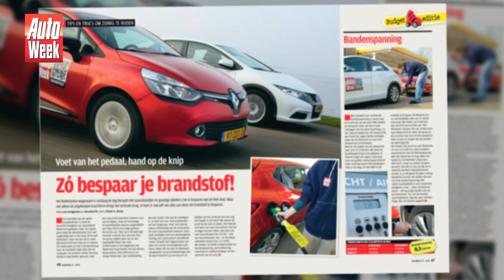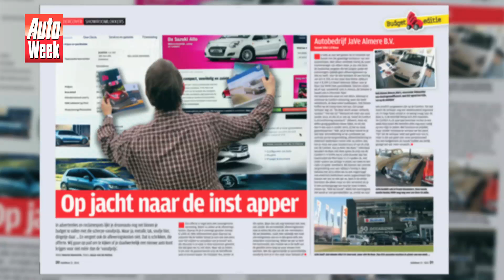Journaal - Hoeveel bespaar je met langzaam rijden?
In het AutoWeek journaal van dit weekend aandacht voor de 2013 editie van het Goodwood Festival of Speed. Deze week was de persconferentie en lieten de Engelsen ons weten wat ze dit jaar allemaal in petto hebben. Verder namen we voor AutoWeek 12 de proef op de som: hoeveel bespaar je nu daadwerkelijk door langzamer te rijden? En heeft het zin om je banden net wat harder op te pompen? Dat en meer.